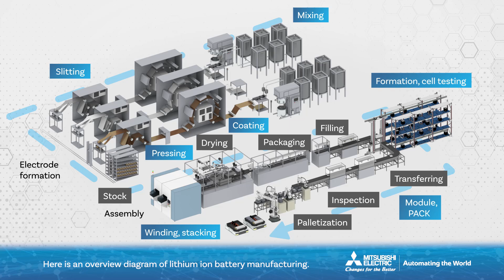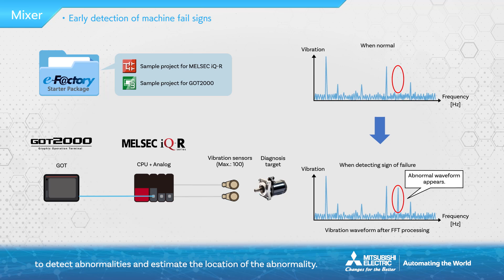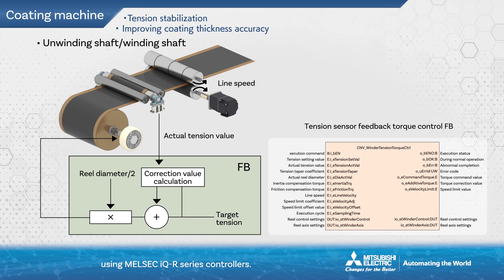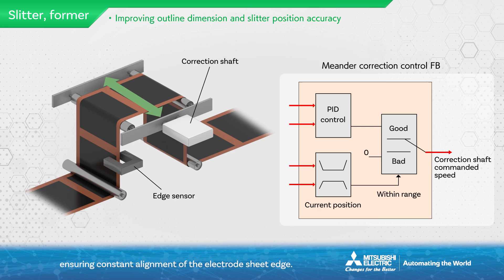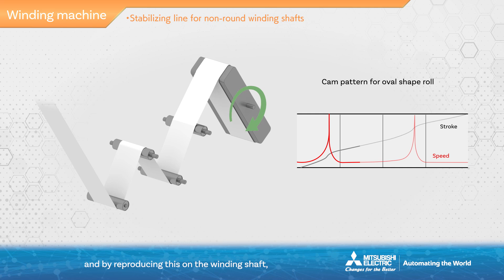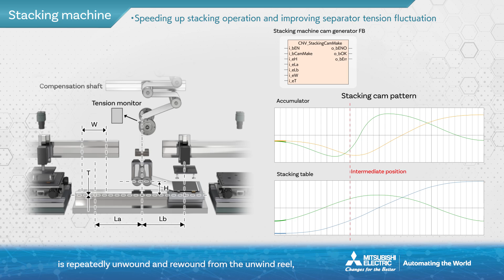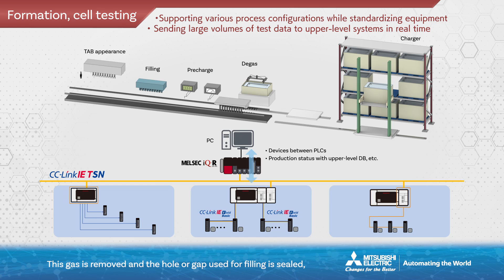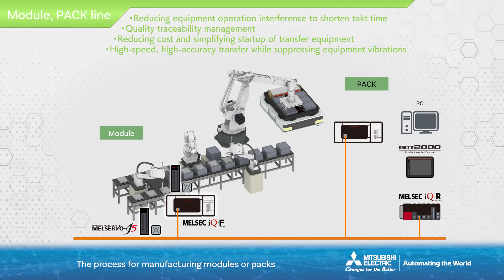Manufacturing solutions for Lithium-Ion Batteries I Mitsubishi Electric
Explore our solutions tailored to support and optimize every stage of the lithium-ion battery manufacturing process. Let us help you streamline production and drive success in this rapidly evolving industry.